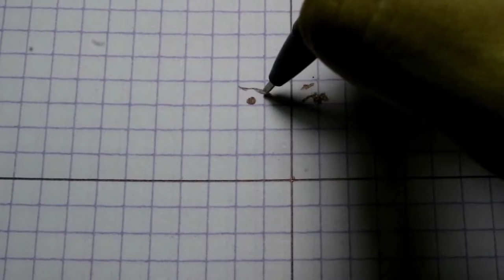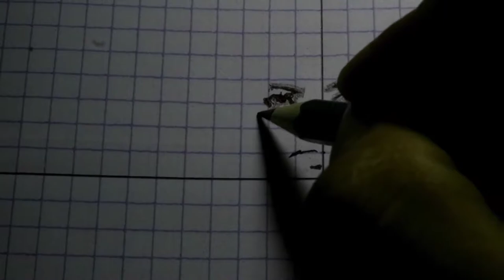Gambar mba Najwa @NajwaShihab || mManual Efeck Hitam Putih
Asalamualaikum wr.wb
Pada video kali ini saya menggambar seorang wanita, dan ini merupakan perdana gambar wanita nih, dan yang jadi kendala itu diakhir video karena jadi tembem kaleee, tapi tntunya sebelum saya upload saya sempurnakan terlebih dahulu dong

Untuk selanjutnya silahkan temen ten tonton video tersebut sampai selesai, terimakasih, dan selamat menonton

menggambar pemandangan,
menggambar rumah,
menggambar 3d,
menggambar joker,
menggambar lol,
menggambar monkart,
menggambar hantu,
menggambar anime,
menggambar anak tk,
menggambar anak-anak,
menggambar anime dengan pensil,
menggambar anak,
menggambar ayam,
menggambar air terjun,
menggambar alam,
menggambar bunga,
menggambar barbie,
menggambar buah buahan,
menggambar bebas,
menggambar boruto,
menggambar bus,
menggambar baju,
menggambar bt21,
menggambar cerita,
menggambar cuci tangan,
menggambar cacing,
menggambar cepcil,
menggambar crayon,
menggambar doraemon,
menggambar drag,
menggambar dinosaurus,
menggambar d,
menggambar elsa,
menggambar excavator,
menggambar es krim unicorn,
menggambar elang,
menggambar ember,
menggambar ff,
menggambar free fire,
menggambar frozen,
menggambar flora,
menggambar frontal gaming,
menggambar fifitan,
menggambar gunung,
menggambar gogo dino,
menggambar grafiti,
menggambar gajah,
menggambar gradasi,
menggambar godzilla,
menggambar hewan,
menggambar hello kitty,
menggambar helikopter,
menggambar hp,
menggambar hayato,
menggambar hewan dari angka,
menggambar harimau,
menggambar ikan,
menggambar istana,
menggambar itachi,
menggambar jam,
menggambar joker 3d,
menggambar jerapah,
menggambar jhope,
menggambar kue,
menggambar kucing,
menggambar kaligrafi,
menggambar kupu-kupu,
menggambar kue ulang tahun,
menggambar kartun,
menggambar kelinci,
menggambar kpop,
menggambar 3d huruf k,
menggambar lingkungan,
menggambar laut,
menggambar lucu,
menggambar love,
menggambar laptop,
menggambar layang layang,
menggambar lego,
menggambar masjid,
menggambar mobil,
menggambar menggambar,
menggambar motor,
menggambar motor drag,
menggambar mudah,
menggambar naruto,
menggambar naruto kyubi,
menggambar nama,
menggambar ninja,
menggambar nobita,
menggambar orang,
menggambar susanoo,
menggambar pelangi,
menggambar pohon,
menggambar pantai,
menggambar pesawat,
menggambar pemandangan pantai,
pr menggambar,
menggambar p,
menggambar quotes,
menggambar quran,